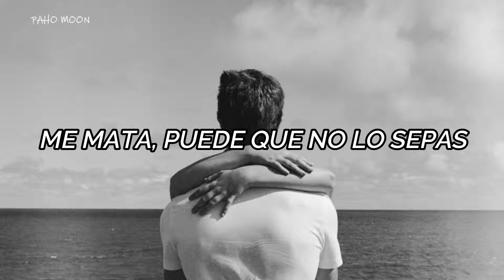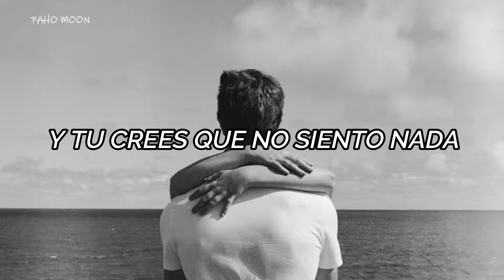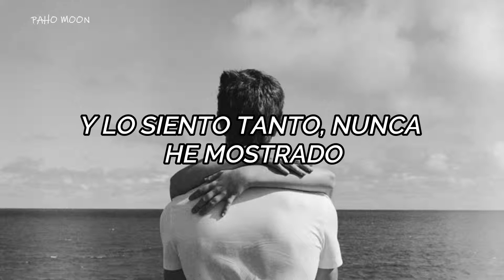You Mean the World to Me | Freya Ridings Subtitulada al Español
Canción: You Mean the World to Me
Artista: Freya Ridings
Álbum: You Mean the World to Me

Lyrics:

Verse 1]
The time I thought that we would have
Was taken from red to black
I said things I can't take back
And I don't know how to live with that
There's a darkness that I've known
And it's shaken me to stone
It kills me you might not know
After all

[Chorus]
'Cause I know I don't let you see
But you mean the world to me
And I know that I can be pretty mean

[Verse 2]
What the hell is wrong with me?
I just sat there and watched you leave
I am not this ice queen
And you think I don't feel anything
There's a fear that I've known
And it's cut you to the bone
And I'm so sorry I've never shown
Just how much you hold

[Chorus]
I know I don't let you see

[Bridge]
World to me
World to me